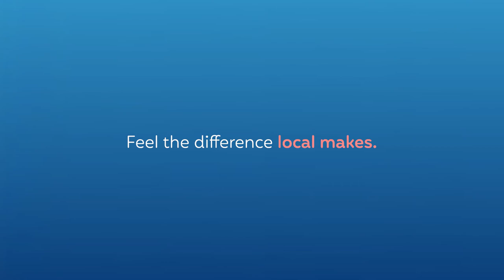Meet Samantha, Cogeco employee since 2011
"In Windsor, we look out for each other. I treat my customers the same way."